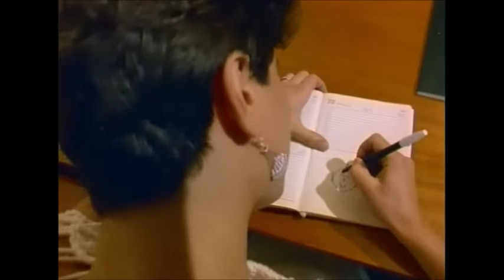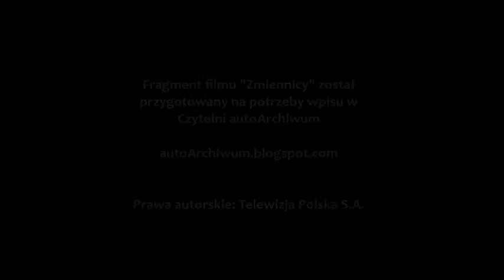"Zmiennicy" - fragment odcinka 1: u dyrektora FSO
Fragment pierwszego odcinka "Zmienników" przygotowany został na potrzeby wpisu o albumie FSO. Albumu, który wtedy "zagrał" w filmie Barei, a dziś jest jednym z najbardziej kultowych wśród krajowej literatury samochodowej.